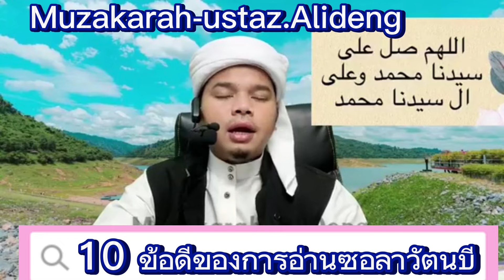10 ข้อดีของการอ่านซอลาวัตต่อท่านนบี 📌